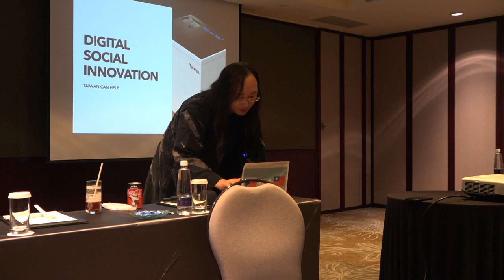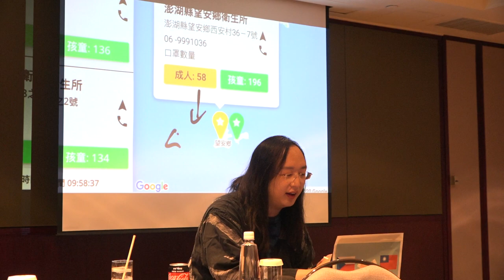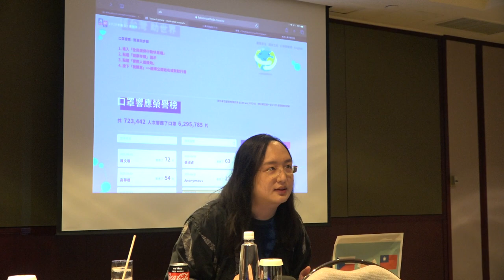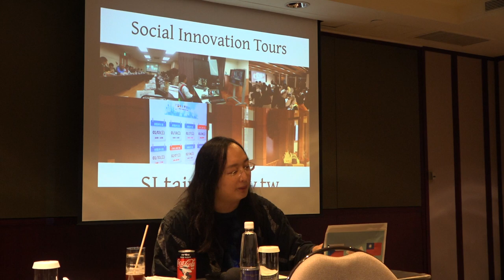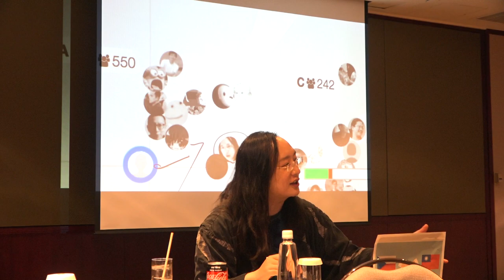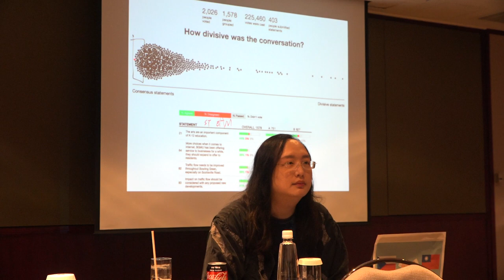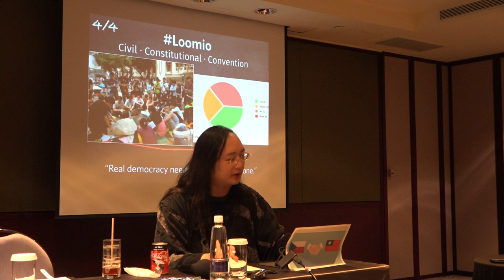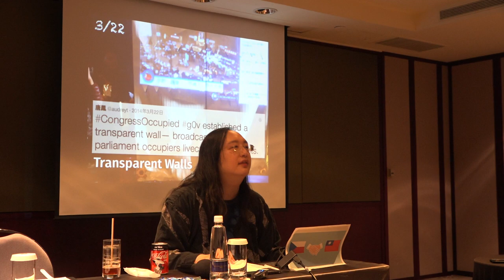2020-09-04 捷克訪團採訪